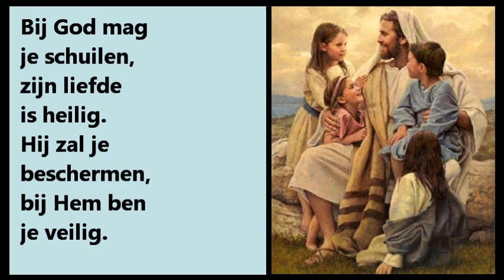Bij God mag je schuilen (2e stem)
tekst: Erik Idema
muziek: Gerard van Amstel